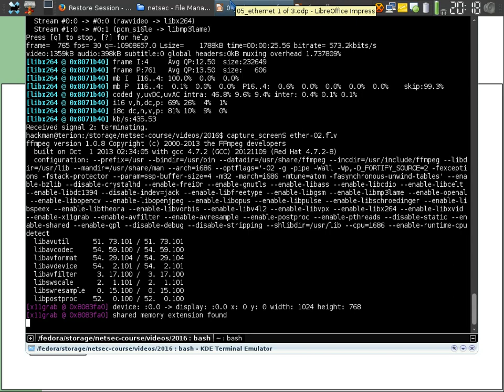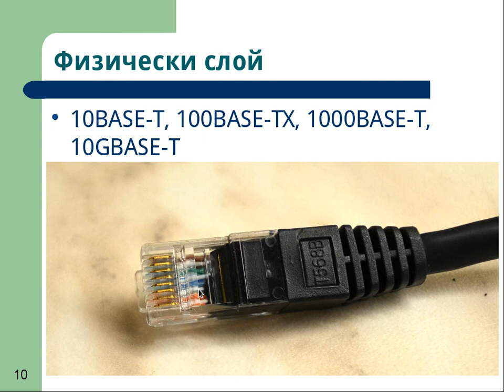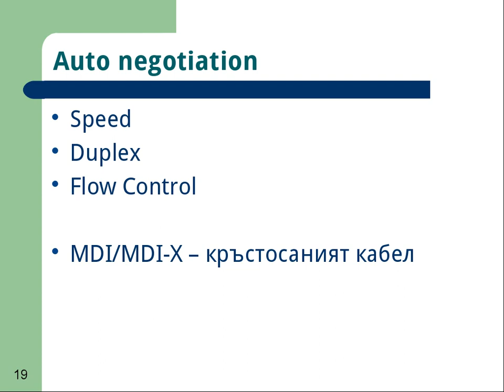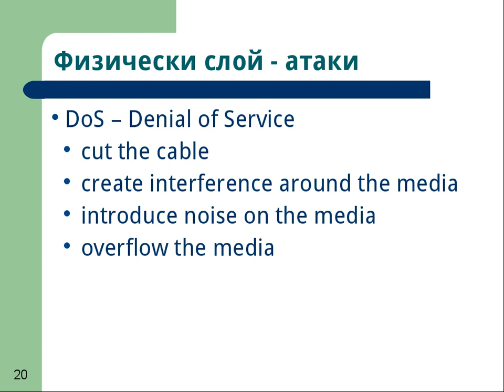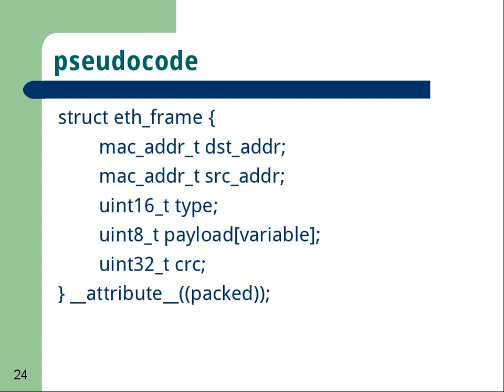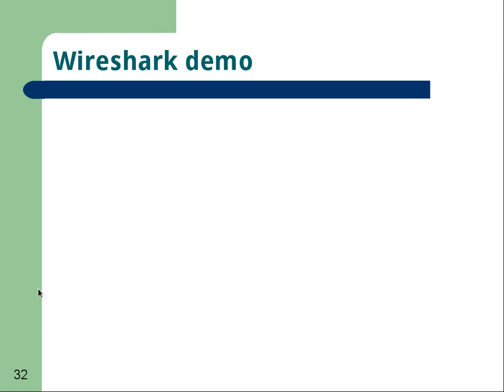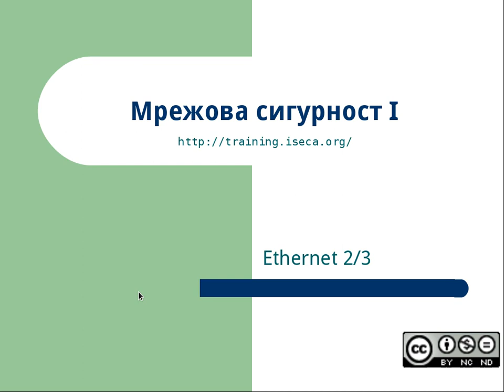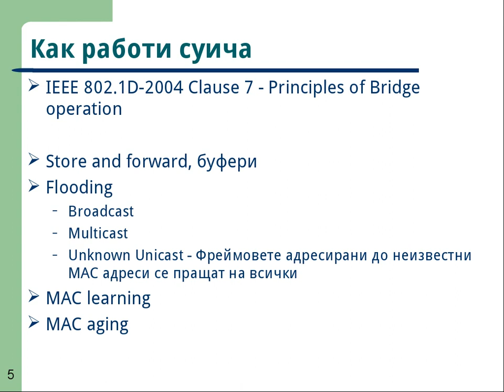Introduction to Ethernet 02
Lecture: NetSec:Introduction to Ethernet 02